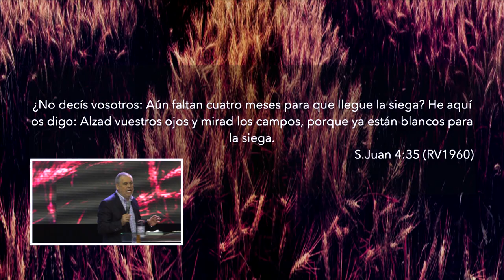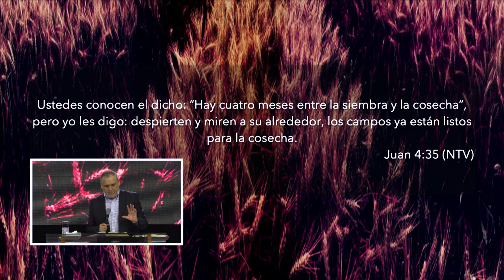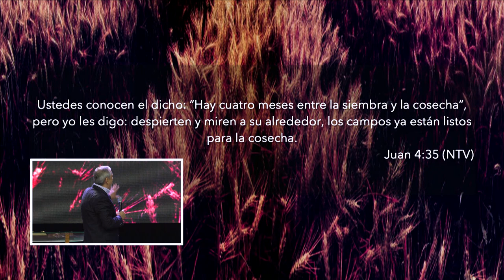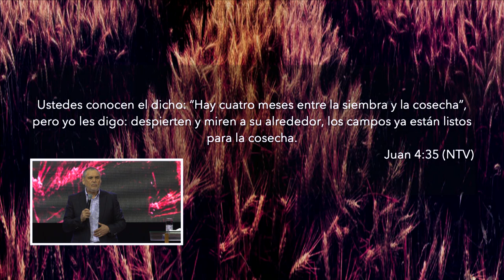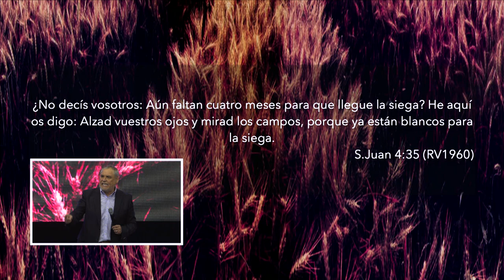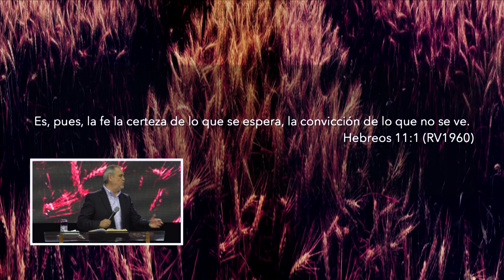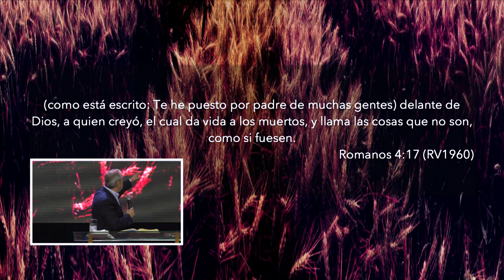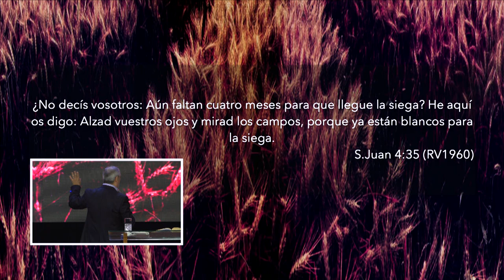La cosecha está lista | Pastor Fernando Chaparro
El Señor acelerará los tiempos y lo que estábamos esperando para meses ¡Dios lo hará hoy!